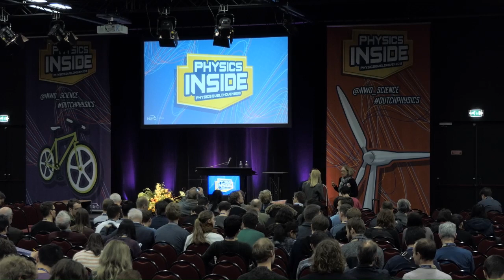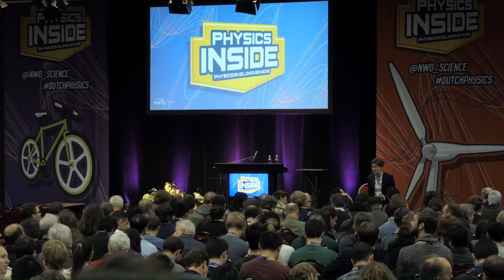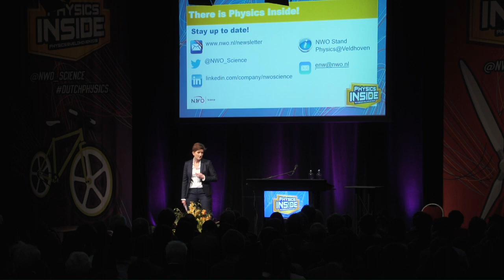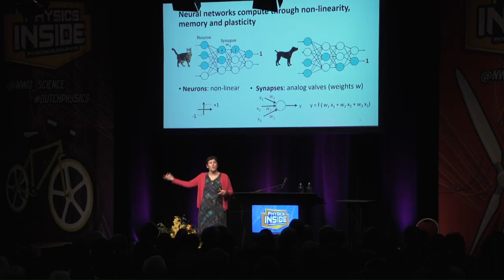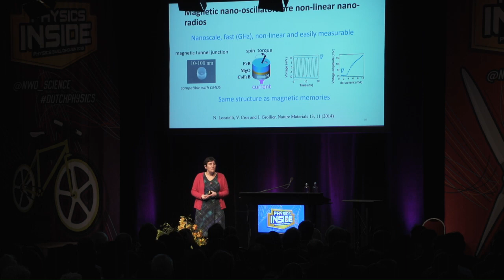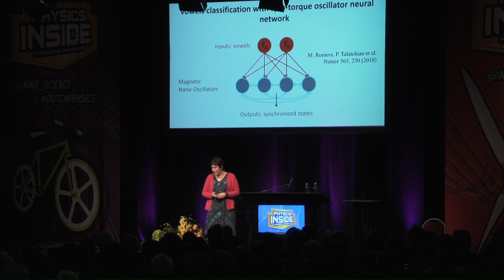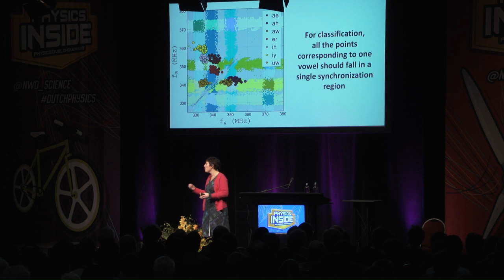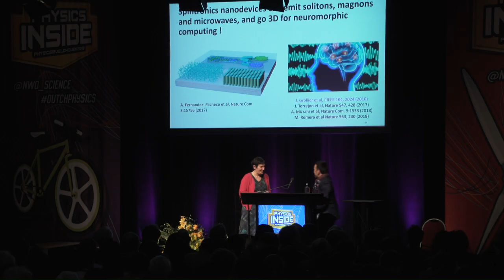Physics@Veldhoven 2019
Physics@Veldhoven takes place on 22 and 23 January 2019. It is a large congress that provides a topical overview of physics in the Netherlands.

Traditionally, young researchers are given the chance to present themselves and their work alongside renowned names from the Dutch and international physics community. The programme covers Light and matter, Atomic, molecular and optical physics, Nanoscience and nanotechnology, Statistical physics and Soft condensed matter, Surfaces and interfaces, Physics of fluids, Subatomic physics, Plasma and fusion physics, and Strongly correlated systems.